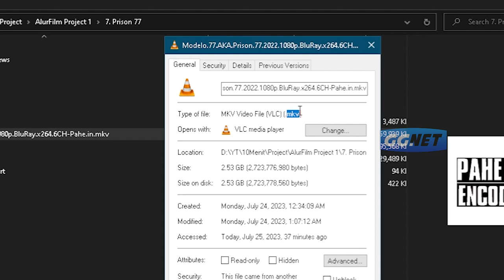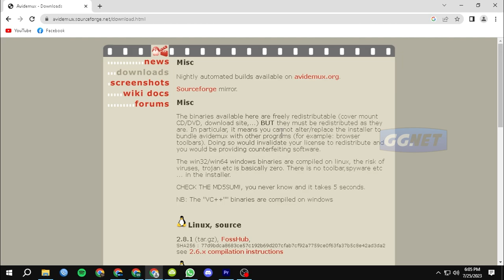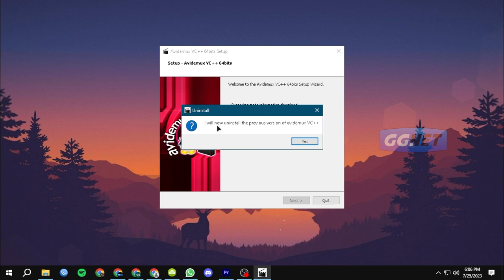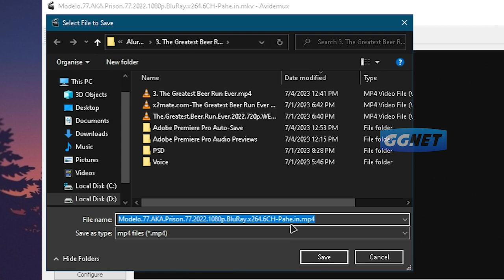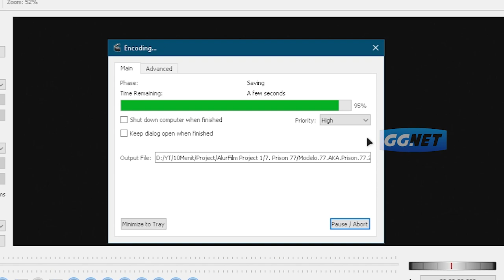GAPAKE LAMA! Aplikasi Terbaik Tercepat Merubah Format Video mkv ke mp4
Assalamu’alaikum Warahmatullahi Wabarakatuhuh Sahabat GGNet, kali ini saya akan membagikan tutorial merubah format video mkv ke mp4 dengan cepat dan gapake lama, Mudah banget!

GAPAKE LAMA! Cara Termudah Merubah Format Video .mkv ke .mp4 Dengan Cepat

Uun Sumirat Rp. 600.000
Lilis Suryani Rp. 500.000

📌 CREDITS :
Thanks To :
• Allah Subhanahu Wa Ta'ala
• Sahabat GGNet

merubah format mkv ke mp4,
video mkv tidak bisa di masukan ke dan adobe priemere